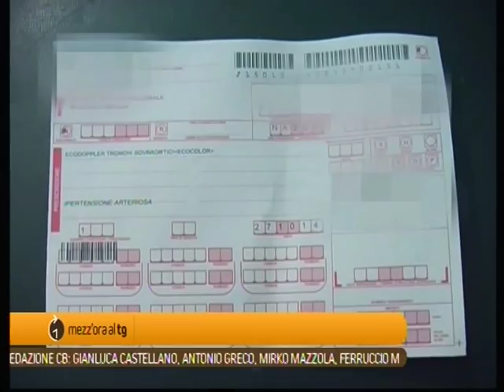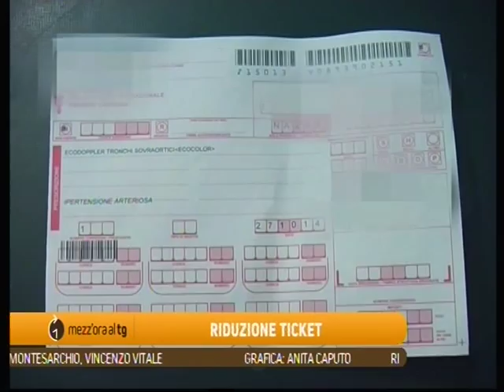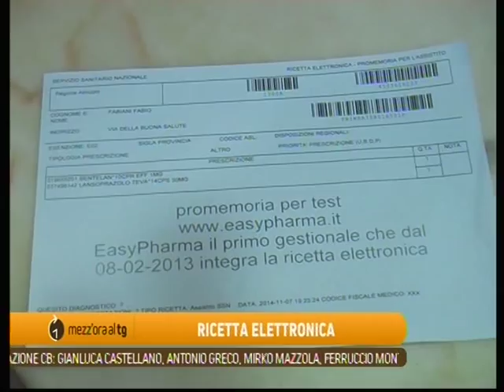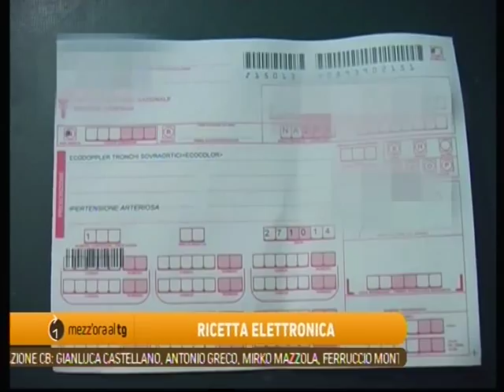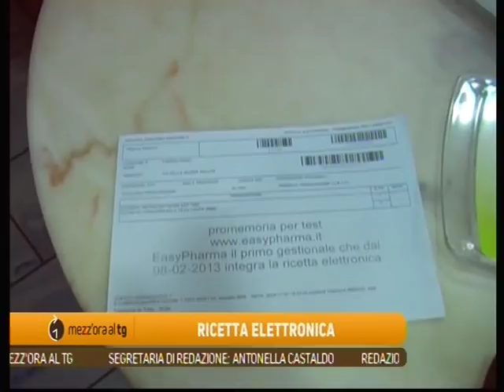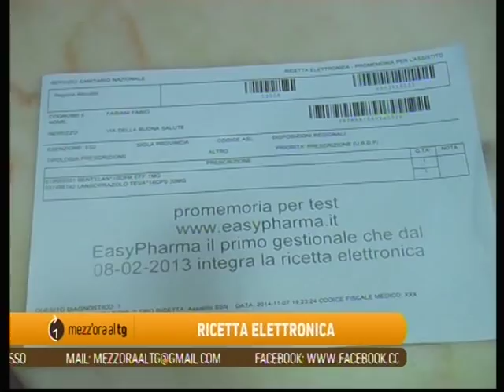Mezz'ora al TG - Ottava puntata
Argomento: Ticket sanitari e ricette elettroniche
Ospiti: Silvestro Scotti (Presidente Ordine dei Medici di Napoli)  - Gaetano Piccinocchi (Presidente Società Italiana di Medicina Generale e delle Cure Primarie sezione di Napoli)
Collegamento telefonico: Paolo Russo (giornalista de La Stampa)
Presenta: Cristiana Barone